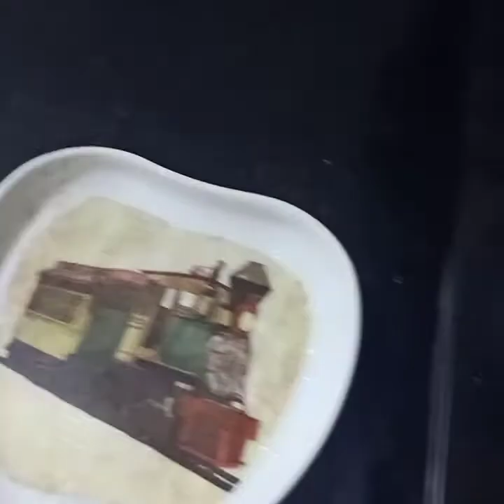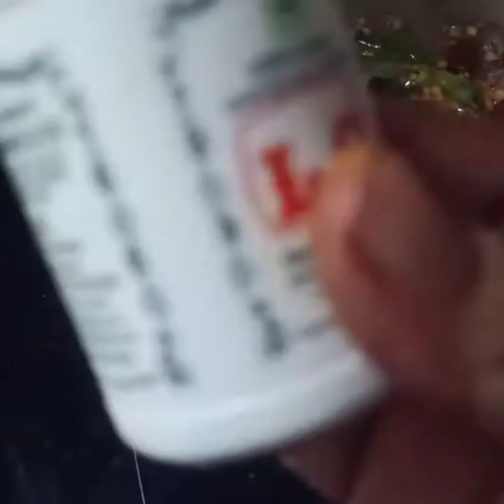Beetroot పచ్చడి|| కేవలం 2 స్పూన్స్ ఆయిల్ ఉంటే చాలు చాలా టేస్ట్ గా సింపుల్ గా 10 ని చేసుకోండి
Hai friends,

  I am divya created channel Andhra home and kitchen to explian  simple and effective home remedies for children and pregnents, cooking,shopping, exploring new things and reviews and explain about some useful contented topics.

Thanks

my facebook id
Divya Naveen
Instagram id
divyak344